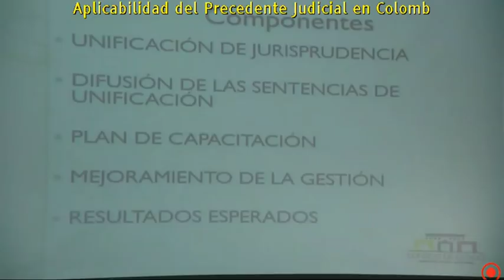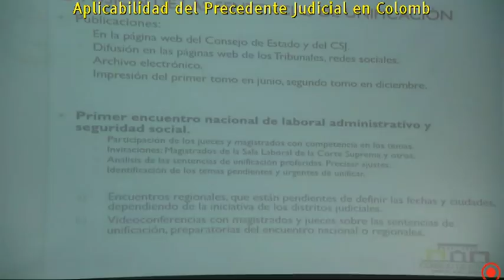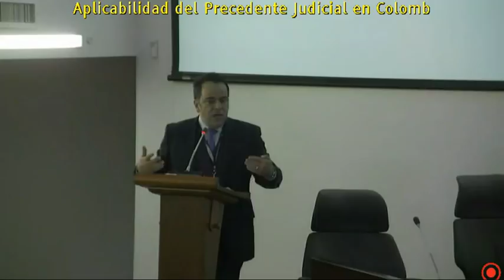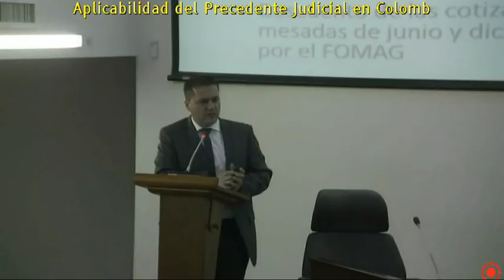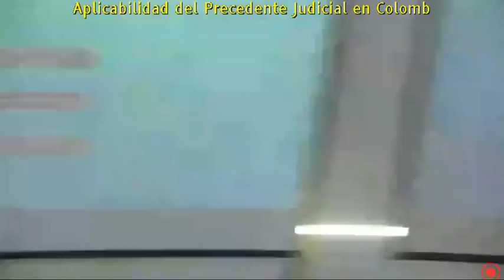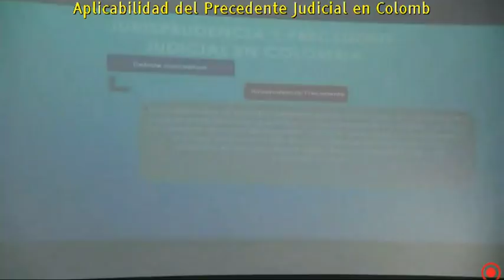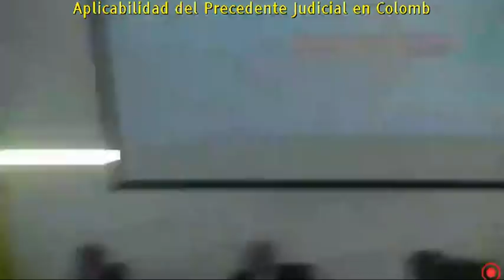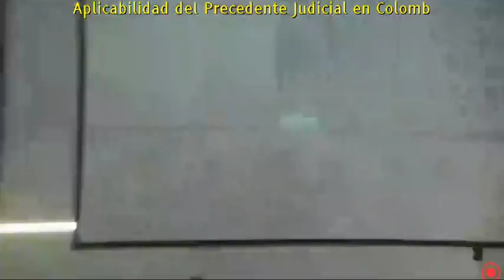Aplicabilidad del Precedente Judicial en Colombia en el Consejo de Estado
Consejo de Estado - Aplicabilidad del Precedente Judicial en Colombia